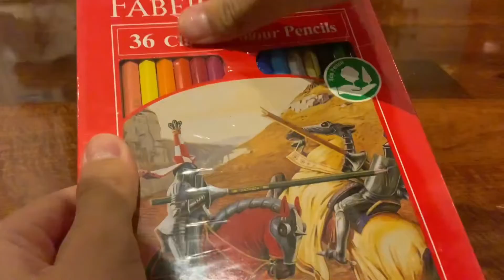Asmr unboxing color pencil